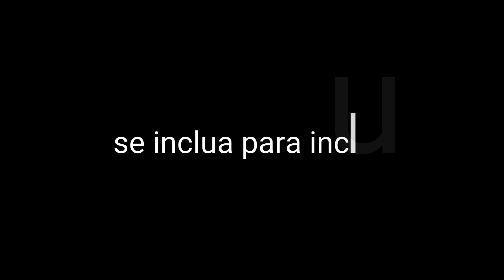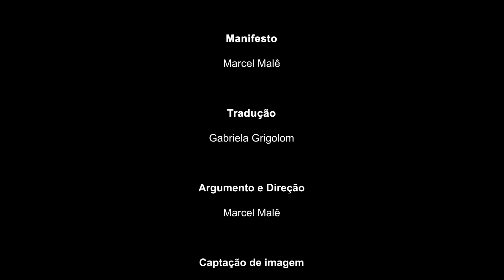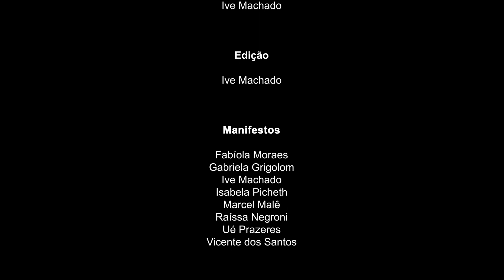Pilulas de Inclusão Marcel